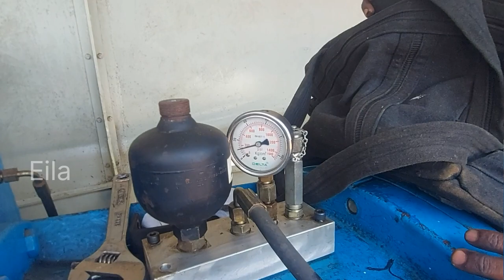Inside a Wind Turbine | காற்றாலை உள்ளே போய் என்ன இருக்குனு பாப்போமா | Wind Mill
Inside a Wind Turbine | காற்றாலை உள்ளே போய் என்ன இருக்குனு பாப்போமா

10 Safety Tips for Working at Heights:

1.Use Railing
2.Select the Proper PPE.
3.Inspect Your PPE.
4.Ensure You Understand Fall Distance.
5.Use the Proper Equipment for Working at                         Heights (Scaffold vs Lift vs Ladder) .
6.Ensure Proper Use of Aerial Lifts.
7.Use Ladders Properly.
8.Select an Acceptable Anchor Point.
9.More and more training.
10.Know When and What type of Fall Protection is Required